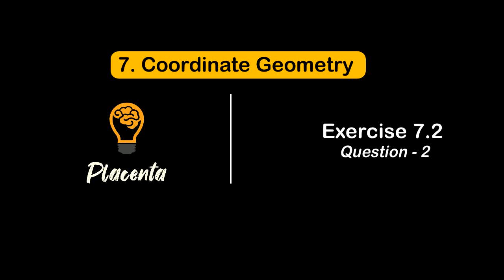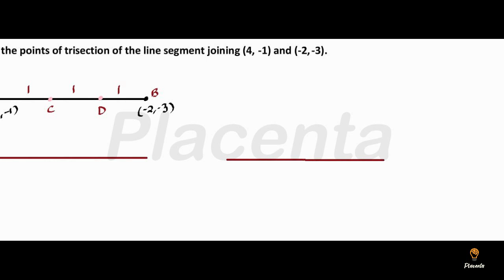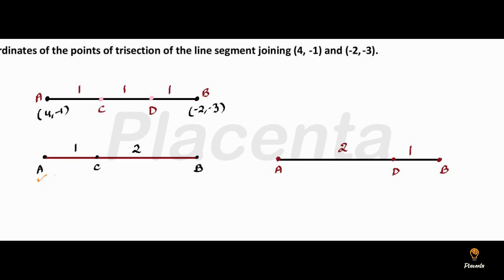Exercise 7.2_ (Question No. 2)_Coordinate Geometry_(NCERT _Class 10th)